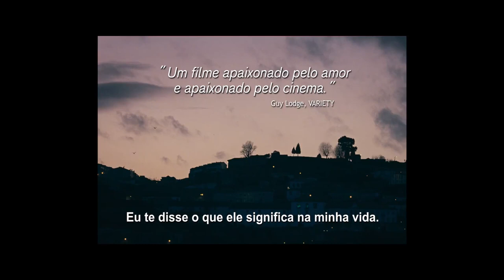PORTO, UMA HISTÓRIA DE AMOR | Trailer do drama com Anton Yelchin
Porto, uma história de amor Trailer Ofiical Legendado HD

um filme de Gabe Klinger
Elenco: Anton Yelchin, Lucie Lucas, Aude Pépin

Mati Vargnier (Lucie Lucas) e Jake Kleener (Anton Yelchin) se encontram por acaso na cidade do Porto, no norte de Portugal. Juntos, vivem uma noite que mudará para sempre suas vidas.